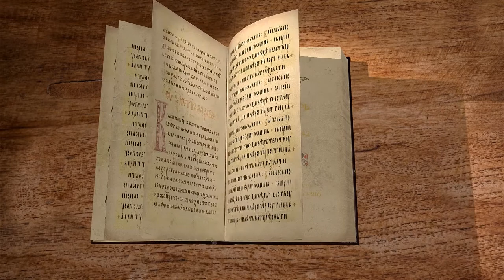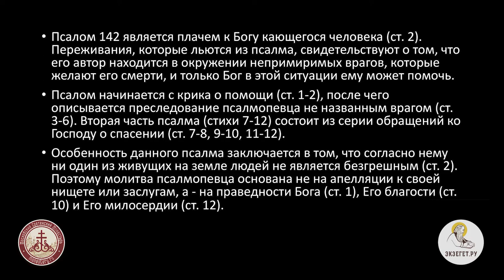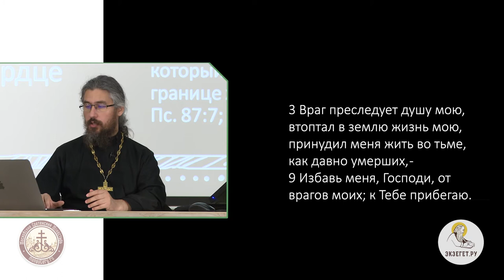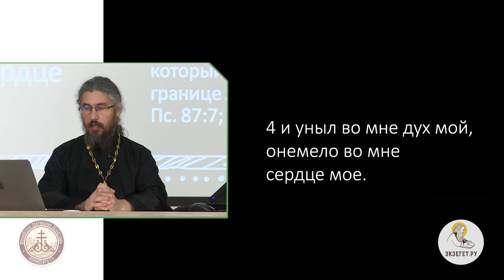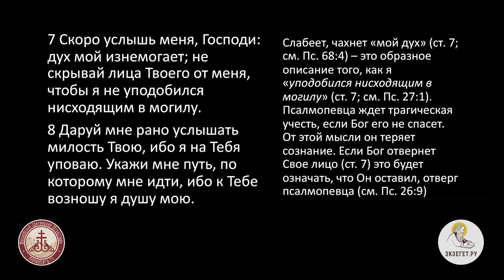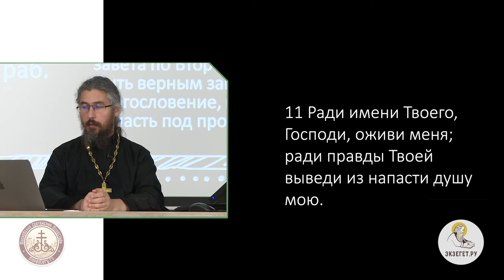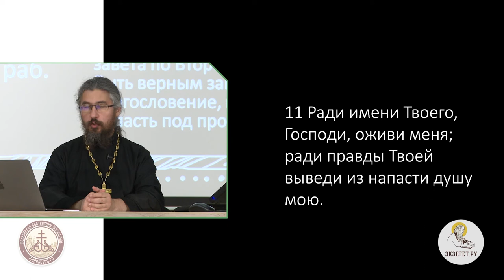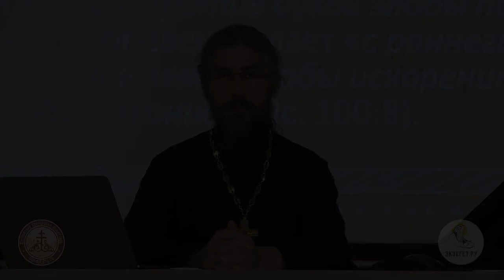Псалтирь. Псалом 142. Иеромонах Ириней (Пиковский).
Псалом 142 является плачем к Богу кающегося человека. Переживания, которые льются из псалма, свидетельствуют о том, что его автор находится в окружении непримиримых врагов, которые желают его смерти, и только Бог в этой ситуации ему может помочь.